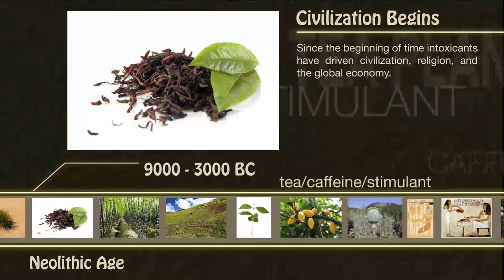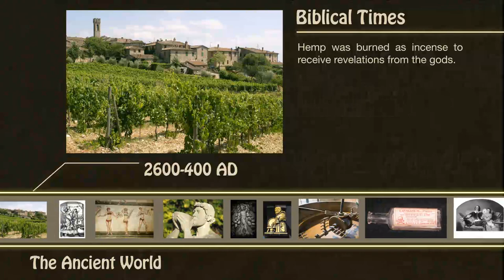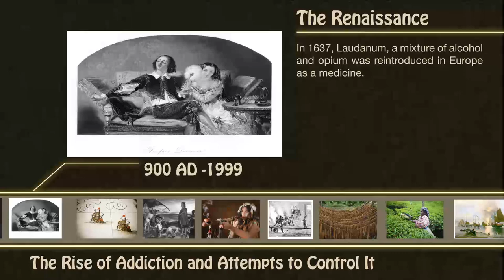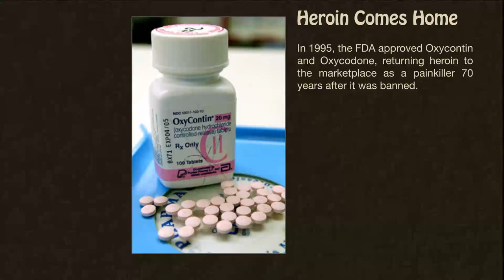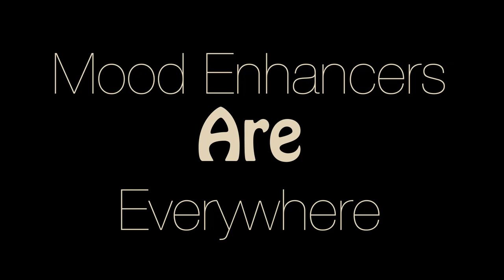The Secret World of Recovery Animated History